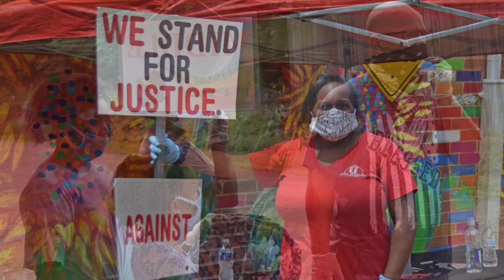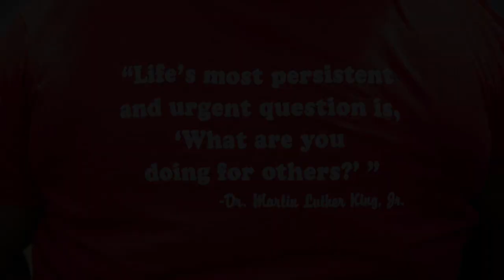2022 MLK Jr Day - Town of Davidson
The Town of Davidson celebrates Martin Luther King, Jr. Day.